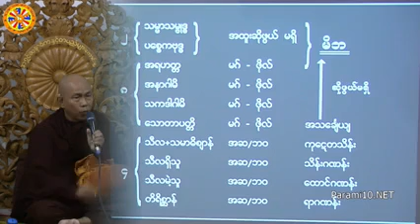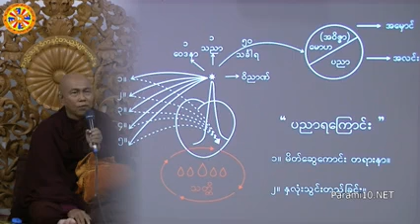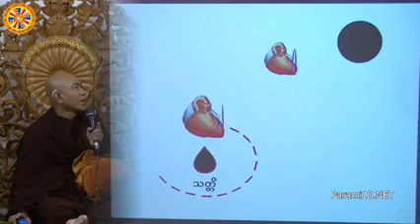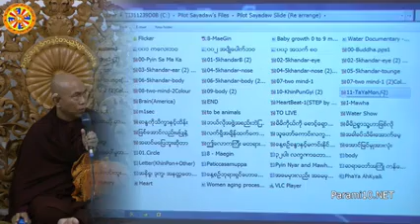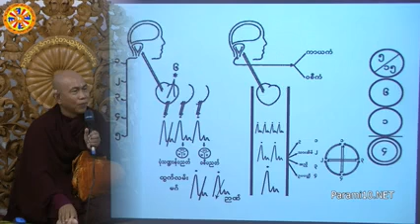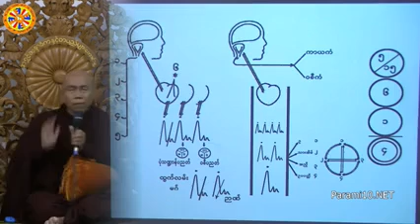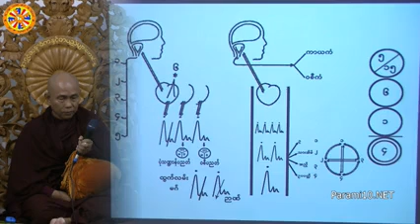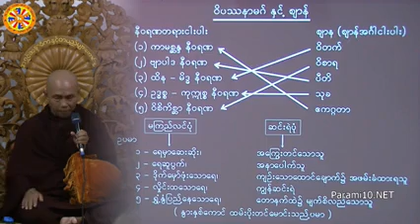ဝိပႆနာဆိုတာ မ​ေသတဲ့ငါနဲ႔႐ႈလို႔မရဘူး တရား​ေတာ္​ 9.5.2020 ပိုင္​း​ေလာ့ဆရာ​ေတာ္ အ႐ွင္​​ေဇယ်ပ႑ိတ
အ႐ွင္​​ေဇယ်ပ႑ိတ